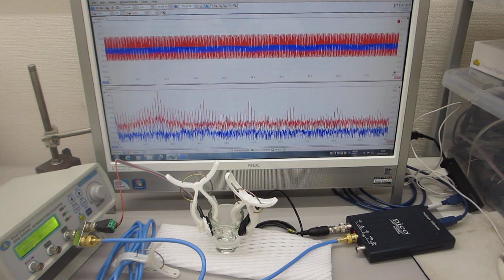対象物の表面を伝搬する振動モードを応用した表面検査技術（超音波システム研究所）